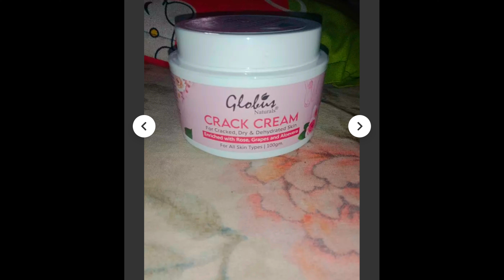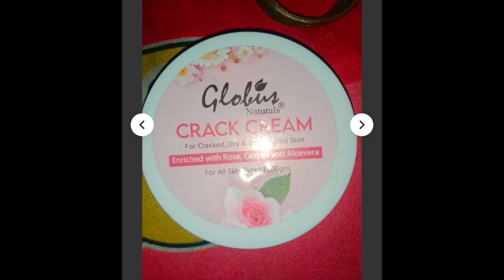Globius Naturals Crack Cream For Cracked,Dry & Dehydrated Skin Information And Review In Hindi